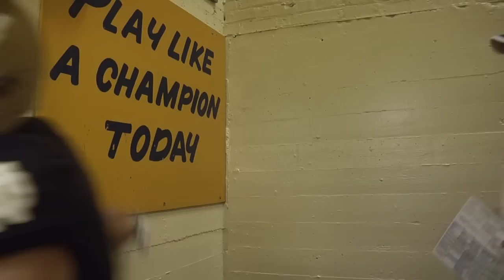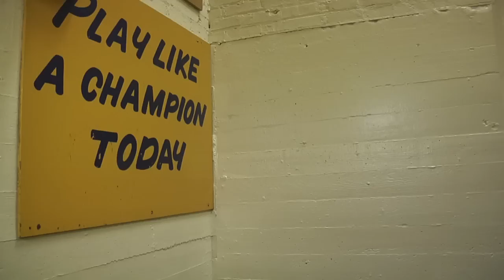Play Like A Champion Today - 125 Years of Notre Dame Football - Moment #051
Find out how one of the most iconic signs in college football was installed and how the current Irish players and head coach feel about the 'Play Like A Champion Today' sign in the Notre Dame Football Locker Room in Notre Dame Stadium. Follow along with 125 Years of Notre Dame Football at 125.nd.edu and NDFB125.